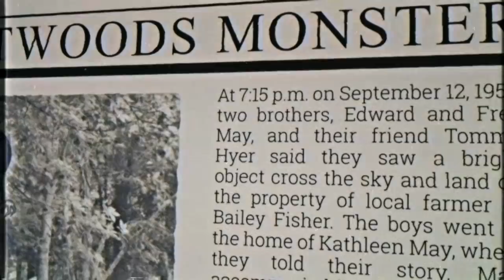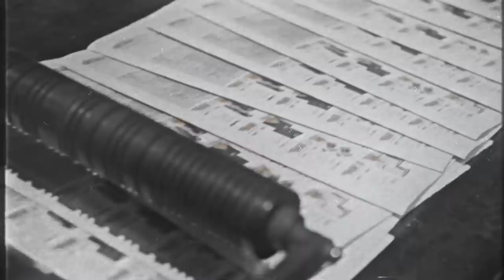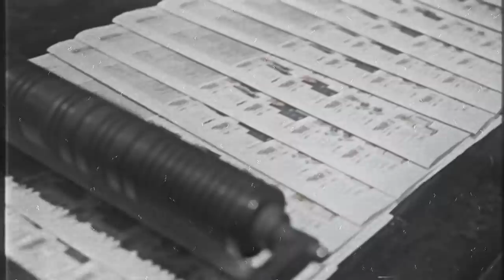The Flatwoods Monster | Based on true eye-witness accounts